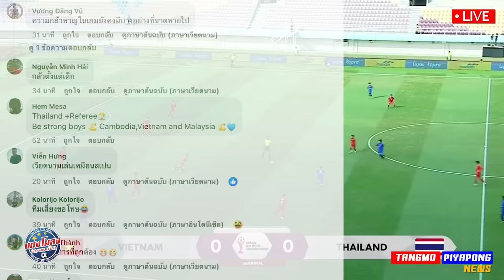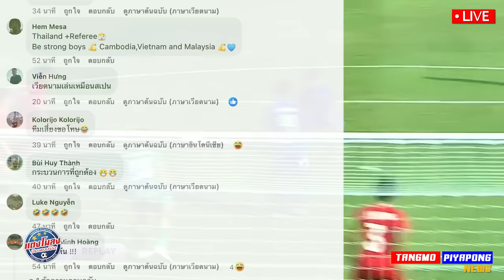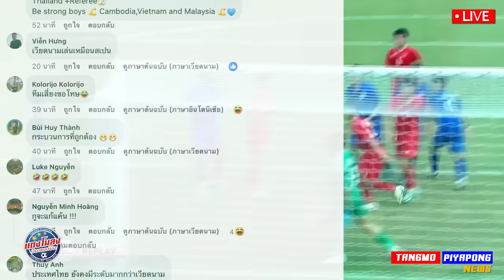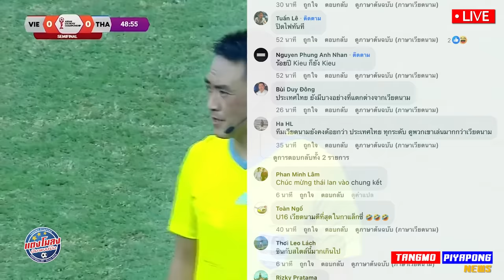เอกฉันท์ เหงียน ชี้ ไทย เก่งกว่า !! คอมเม้นท์ รับไม่ได้ / เข้าชิง !! รอบ 5 ปี ทีมชาติไทย